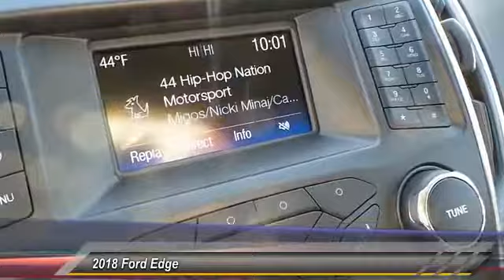2018 Ford Edge Big Spring TX JBB25513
2018 Ford Edge SEL FWD

500 W. 4th

NOTITLE